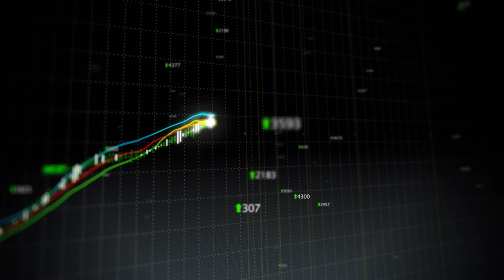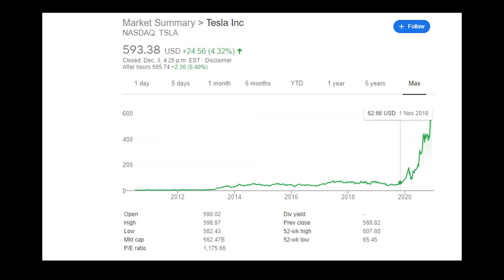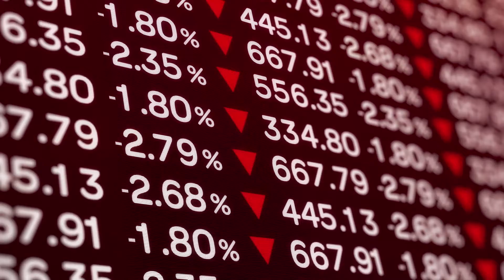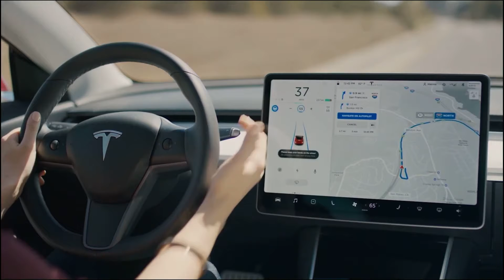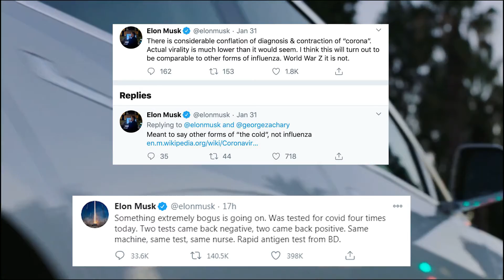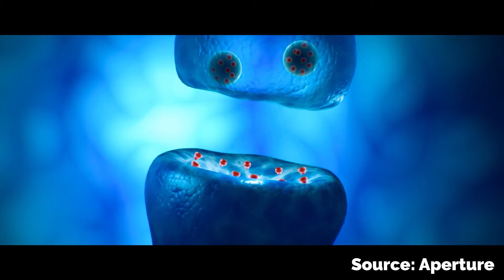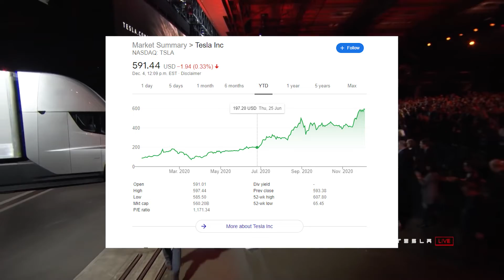How Tesla Made $1,000,000,000 In 2020!!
Tesla and TSLA have seen a record year in 2020. With record numbers of cars produced, rapid expansions for gigafactories, new EV battery technology, fully autonomous driving, and the launch of the Tesla Model Y Tesla is on pace to profit over $1,000,000,000. Tesla 2020 year in review, what are you most excited about for Tesla in 2021?

Last video: The Tesla Cybertruck 2021 Update Is Here!